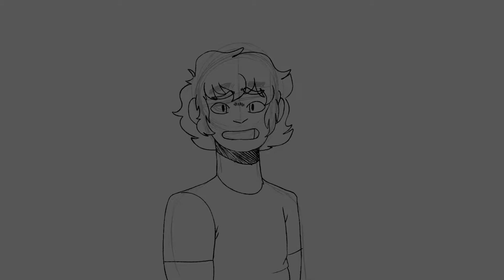alcohol song - vent (long version)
okay this is the last one im doing
self harm tw